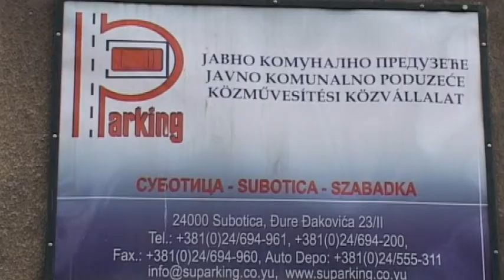2014 12 23 Elfogadta a Városi Tanács Szabadka 2015-ös költségvetését